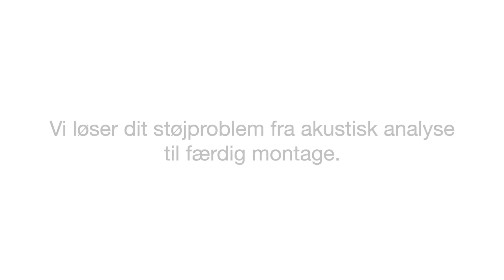April Coffee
Politiken gav April Coffee 6 hjerter i september og nævnte blandt andet den gode akustik – det er vi stolte af. Her kan I se de smukke lokaler ved søerne. Akustikløsningen er Alpha TYST, som er tekstilbeklædte paneler i hvid og farven Fortress, som passer perfekt til det smukke interiør, der består af Finn Juel. Læs mere om Alpha Tyst her

Ønsker du et gratis og uforpligtende tilbud på en akustikløsning, kan du kontakte os på 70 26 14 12